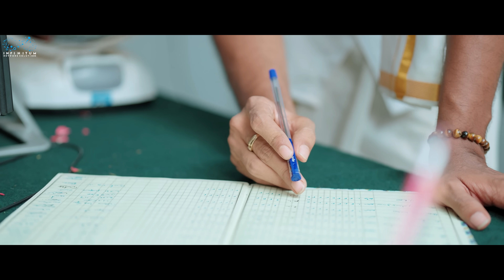Varalakshmi Venkateshwarulu | S2 | Ep - 2 | Sheetal Gauthaman | @sushma_gopal | Mohit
"Get ready to dive into a whirlwind of love, laughter, and surprises with 'Varalakshmi Venkateshwarulu' Season 2!

"Varalakshmi Venkateshwarulu" is a Romcom Web Series featuring Sheetal Gauthaman, Sushma Gopal & Mohit Pedada as Leads.

Cast:
Sheetal Gauthaman
Mohit Pedada
K.L.K Mani
Saripalli Satish Sharma
Rajesh

Producer
Vandana Bandaru

Director:
Sai Kumar Netha

Written by
Kalyan M

Dop:
Bhanu Prakash

Editor:
Madhu Kallepally

DI
Raj Krish

Poster Designer:
Nikhil Chotu

Motion Graphics:
Rishi Barigela

Line Producer:
Jayanth Patnam

Executive Producer
Sheetal Gauthaman